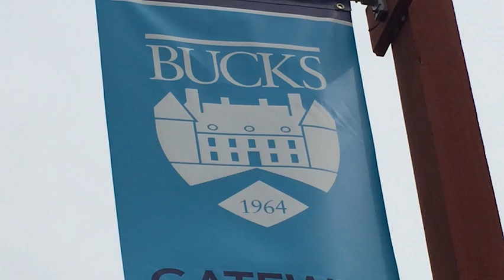Why Do You Love Bucks County Community College?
Students around the Bucks County Community College, Newtown campus, were asked why they love their school.